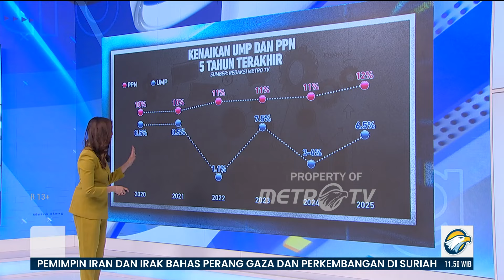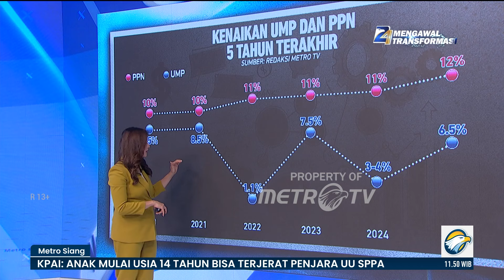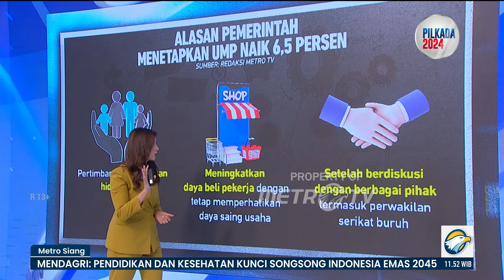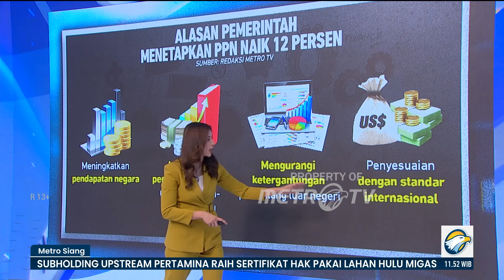Kenaikan UMP & PPN 5 Tahun Terakhir - [Metro Siang]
MetroTV, Simak kurva kenaikan upah minimum provinsi atau UMP versus pajak pertambahan nilai atau PPN. Seperti Kadin yang mengatakan kenaikan PPN akan langsung berdampak kepada konsumen dan berkaitan bukannya hanya dunia usaha, tapi juga Masyarakat.